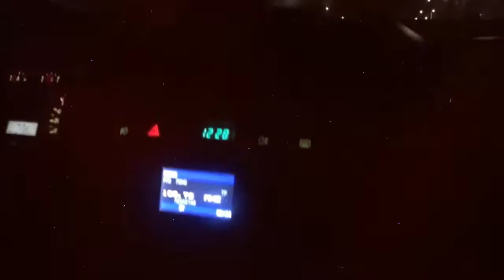GET READY WITH ME GRADUACION| VLOG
¡Hoola chicas y chicos! hoy os traigo un Get ready with me de mi gradución tipo vlog, me hace mucha ilusion compartir este vídeo con vosotras/os, espero  que os encante! hasta la semana que viene.♥

◄CÁMARAS►
Canon EOS REBEL T3i (USA)
SONY DSC-WX500